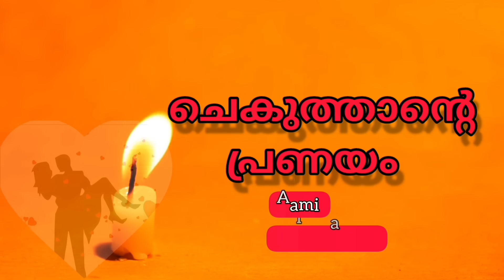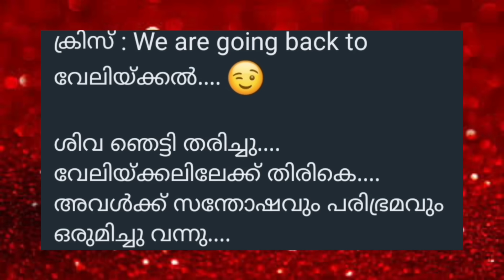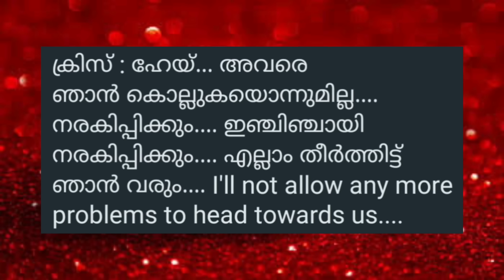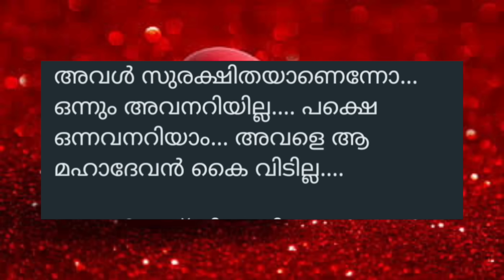ചെകുത്താന്റെ പ്രണയം /part-60/Aami /Salimkarulai